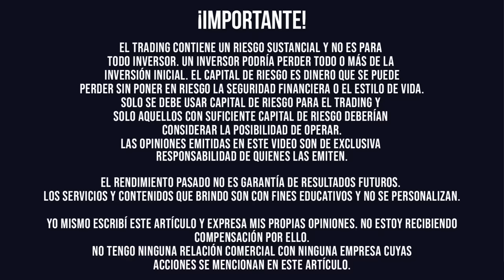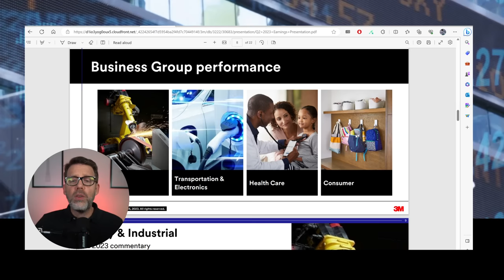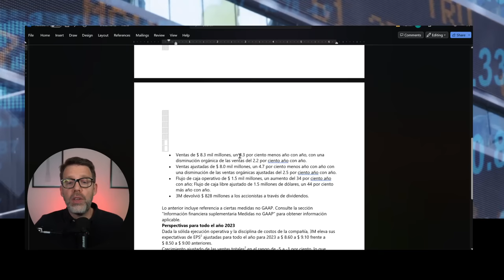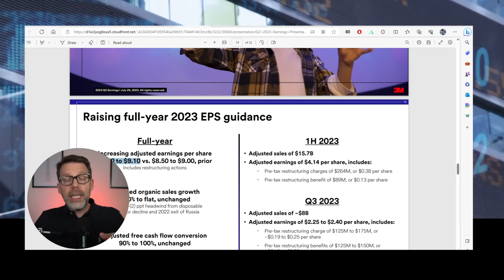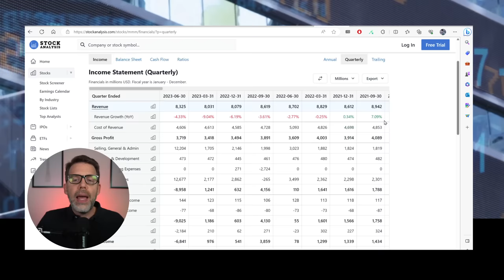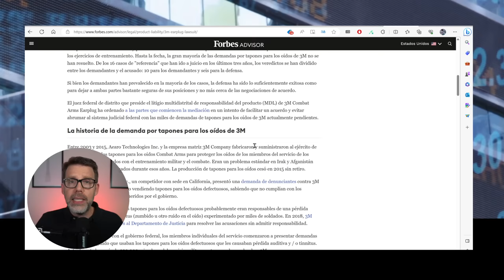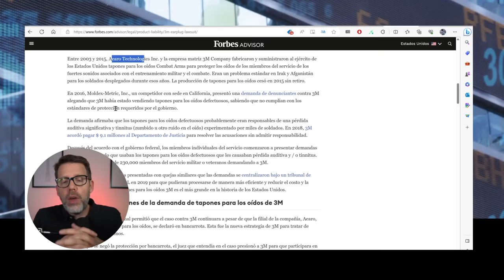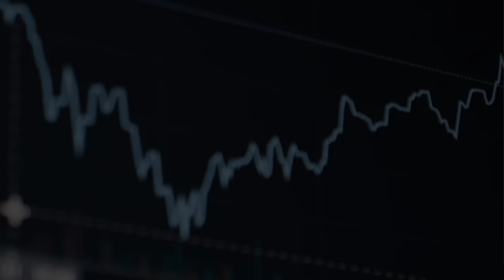🔥3M un activo imprescindible en mi Portafolio - Alto Dividendo 👈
MINUTOS:
🔥2:17 Introducción: Presentación de 3M como una empresa tecnológicamente diversificada relevante en el portafolio de inversión.
📈 3:40 Resultados Financieros Recientes: Análisis de los sólidos resultados trimestrales.
🏭 5:53 Política de dividendo de 3M con una trayectoria de pago de dividendos durante más de 100 años.
💰7:18 Perspectivas de Ganancias por Acción: Exploración de las expectativas de crecimiento en las ganancias por acción y su relación con las iniciativas de reestructuración.
🛡️8:10 Litigio y Acuerdos: Detalles sobre los litigios con proveedores de agua y el acuerdo alcanzado, brindando claridad a los inversionistas.
💥10:02 Análisis de los Estados Financieros y datos claves
📈 9:05 Escisión de uno de sus negocios: giro planificado del negocio de atención médica.
📉 11:02 Oportunidad de Inversión: Análisis de la significativa caída en el precio de las acciones, presentando una posible oportunidad histórica de inversión.
⚠️14:10 Litio Pendiente: Tapones para los oídos
🚀 15:20 Conclusión: Recapitulación de los puntos clave y oportunidades de inversión, con consideraciones finales para los posibles inversores.

3M es una empresa diversificada con operaciones de fabricación a nivel mundial y tiene cuatro segmentos de negocio: seguridad industrial, electrónica y transporte, sector salud y consumo.

La empresa ha pagado dividendos durante más de 100 años, aumentándolos consecutivamente durante los últimos 64 años.

Se espera un aumento en las ganancias por acción debido a las iniciativas de reestructuración y las expectativas optimistas para el futuro.

Recientemente, 3M ha enfrentado litigios con proveedores públicos de agua, pero ha acordado pagos a lo largo de 13 años, lo que brinda claridad a los inversionistas.

La acción de 3M ha experimentado una caída significativa, presentando una posible oportunidad de inversión histórica.

Todos estos temas los veremos en este video que espero que aproveches y aprendas hacer análisis de acciones para tomar la decisión si la incluyes o no en tu portafolio de Inversión.

Un abrazo friend y nos vemos en los comentarios 💪 donde te pido que me sugieras más acciones por analizar en próximos videos.